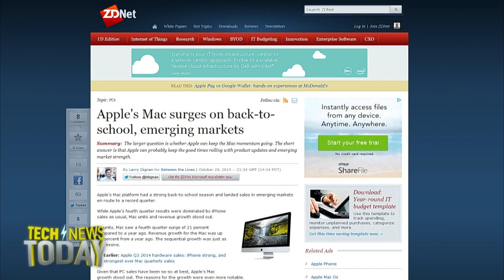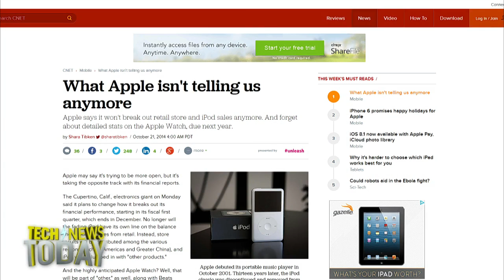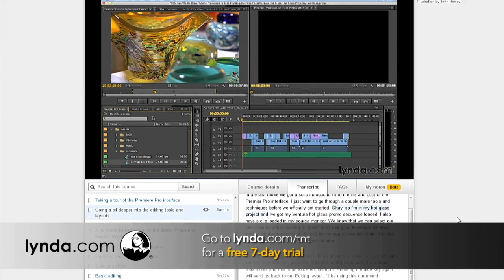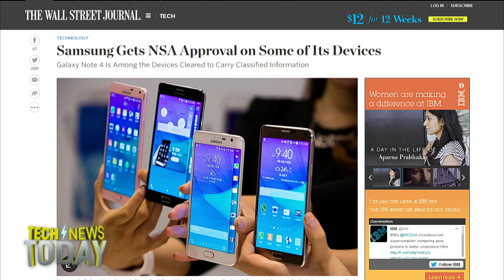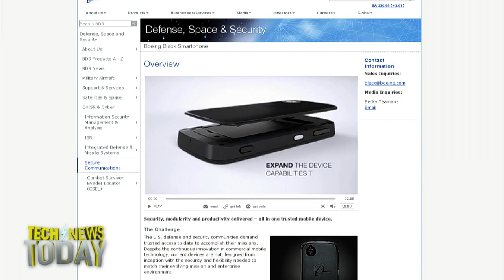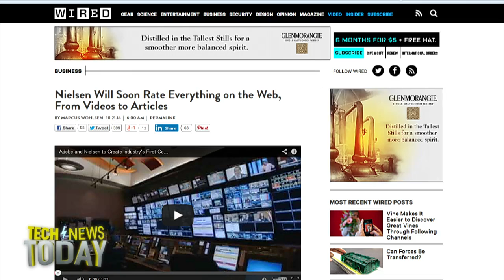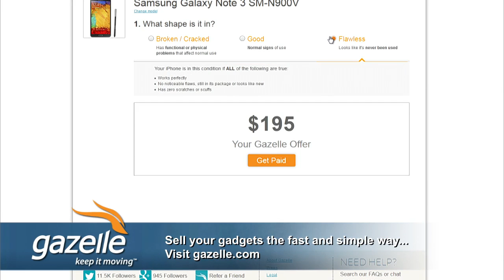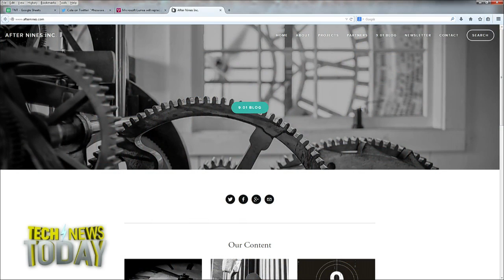Tech News Today 1118: Samsung Knox on NSA's Door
Hosts: Leo Laporte, Joe Panettieri and Jason Howell.
Samsung gains NSA approval for certain devices, Apple's record quarter, App store submissions soon to have a 64-bit requirement, Nielsen joins forces with Adobe for a rating system that covers online digital content, and more.
Guests: Larry Dignan and Todd Spangler.